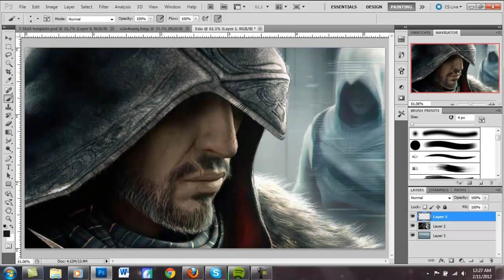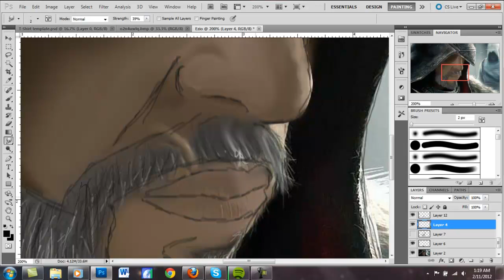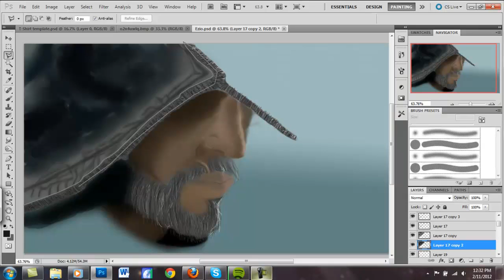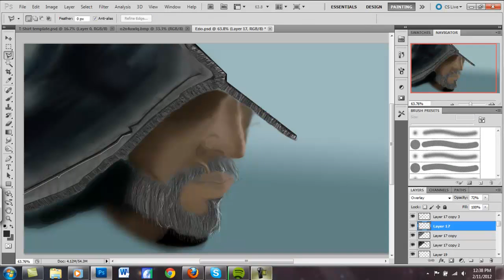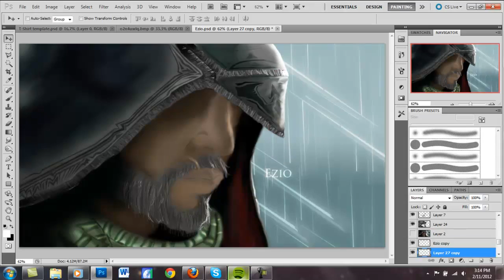Ezio | By Rican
Another sick speed painting from Rican.